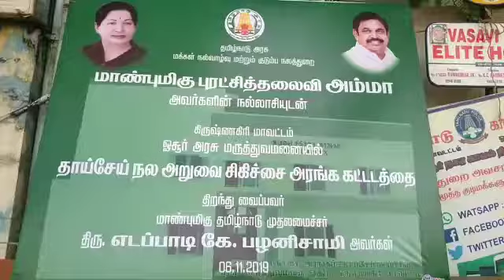ஓசூர் அரசு மருத்துவமனையில் புதியதாக கட்டப்பட்ட அறுவை சிகிச்சை அரங்கத்தை காணொளி காட்சி மூலமாக திறந்து